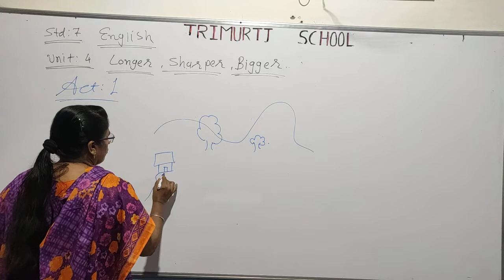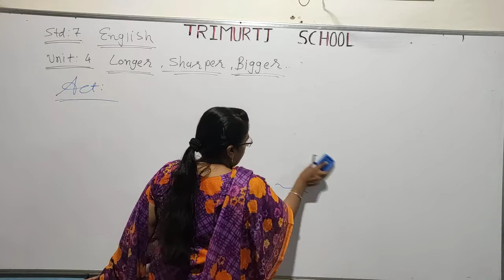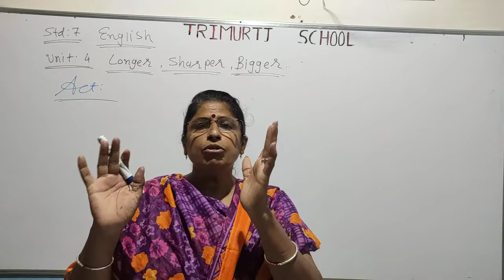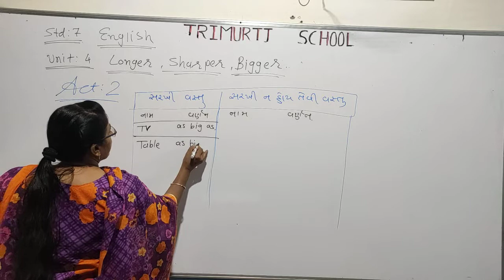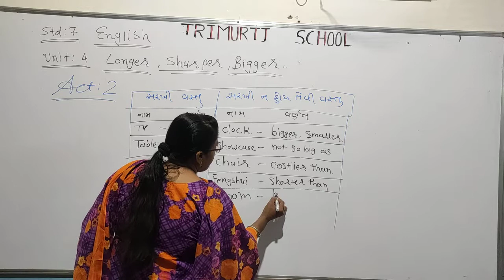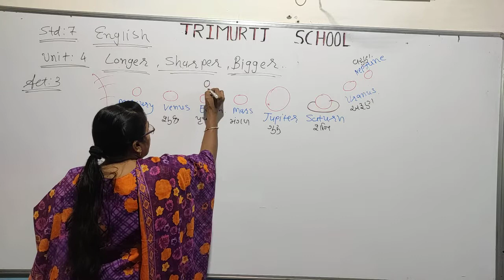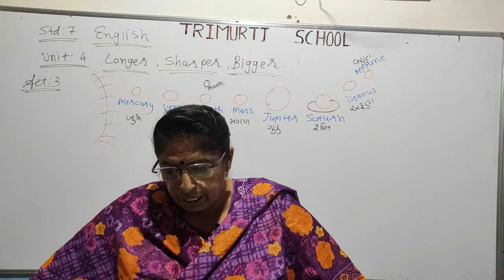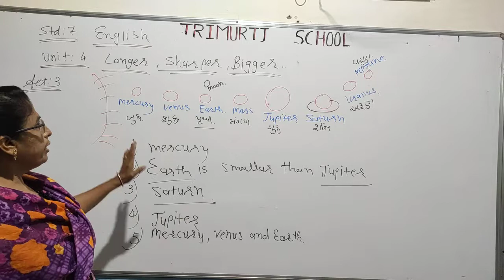STD 7 GUJ MED ENGLISH UNIT 4 P1